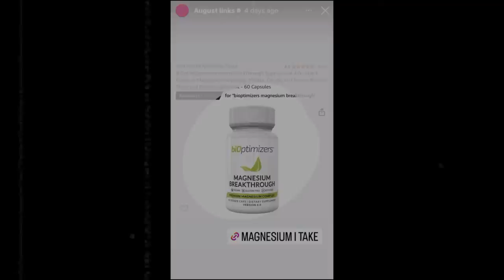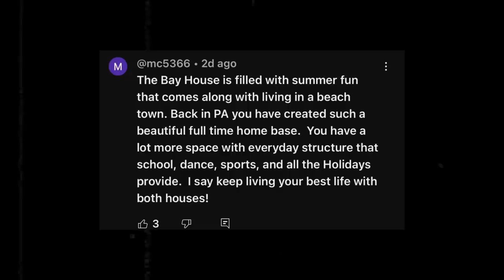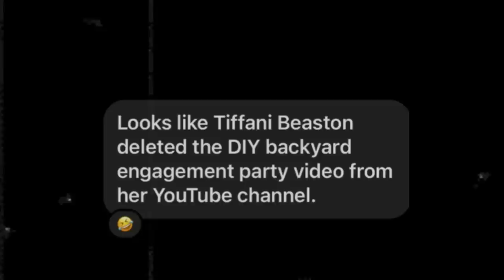Tiffani Beaston Moving (created an unhappy life for content)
tiffanibeaston Drama | Tiffani Beaston Moving (can't afford 2 houses?) | youtuberheadlines Drama